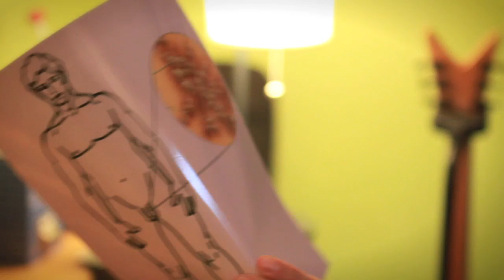Awkward Silence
Follow the i8athumbtack boys on twitter:
Gema bringing you German fans down?

Featuring:
Alex Lewis
Jon Hand
Mari
Orion Acaba
Robert Lewis
Samantha Smith
Alex Weber
Maddy Whitby
Monica Sherer
Gary Brintz
Darius Frye
Danielle White
Danielle Erdreich
Justin Mitchiner
Miles Cooper
Ali Bayless
Antonio Calderon
Rob Mor
Noel Teacher
Yulia Pojova
Tim Chan
Aaron Brentwood
Marnie Anne Knight
William Carnahan
Ilya Polyakov

Directed by Ilya Polyakov
Written by Alex Lewis and Aaron Joseph
Music Produced and Arranged by Aaron Joseph
Filmed by William Carnahan
Video Produced by Lena Strothe
Props and Wardrobe by Lauren Cunningham

Special Thanks to Donna Lewis, Oki's Hot Dogs, and Ogamdo Cafe

Lyrics:

When you weren't invited to a party for your friends birthday
But it's a public event on Facebook so you go anyway

You show up to the house you go up to your friend and say happy birthday dude
He gives you a puzzled look and says he wasn't expecting you.

To try to soften blow you tell him a joke you heard about brain cancer
He says I just found out I've got that, and as you try to think of how to answer...

There's an awkward silence tension in the air
Like when your boob falls out of your shirt and everyone starts to stare
Or when you're excited about your new job at Starbucks but no one really cares
. That was one right there...

When you're on a date at your favorite restaurant with a cool new gal
And you're seated next to your ex on a date with your best pal

As your steak gets to the table you start to eat like a barbarian
Your date just sits there speechless staring cause she's a vegetarian

When you go for the kiss at the end of the night and you get that cheek
What's that feeling in the two of you causing neither of you to speak

Another awkward silence like when you're caught doing a fake accent
Like when you ask someone when the baby's due and she tells you she's not pregnant
Or when you're alone with your mom and have a very visible pants tent
.That was another one

When a white guy uses the n word to refer to to his white friend near a black guy
Or when parents walk in on you giving yourself a good time
When you offer some change to a scruffy guy cause your feeling generous and he looks back at you angrily and tells you he's not homeless

Rejected public proposals bad speeches bringing up religion
Or during mitosis when only one part of the cell really wants division
When you're out with your friend who starts to lament his lack of circumcision
When you say good bye to someone then you both walk in the same direction

Awkward silence uncomfortable and silent
Like when you find out from your parents that you really were an accident
Or when you ask a girl for her number and she tells you she's a lesbian
When you're about to go all the way but first you gotta talk about your infection
Or when you start to lead up to a really high note you cannot hit
And you decide not to go for it at the very last...